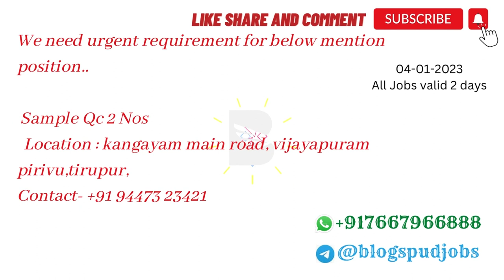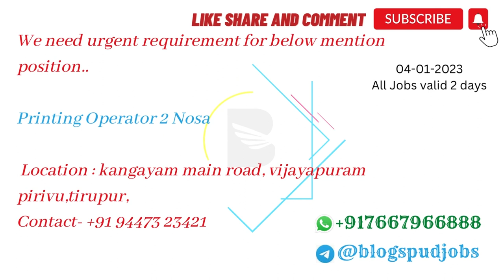Tirupur Jobs | Jobs in Tirupur | Jan - 04 -2023